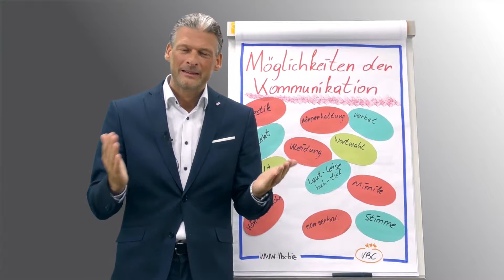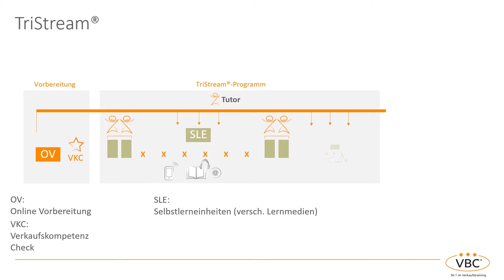Video edition, INTRO creation and music composition by Max Mix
Video edition, INTRO creation and music composition for Austrian companies by Max Mix.
Chroma key, color correction, tiles, image inserts and more.